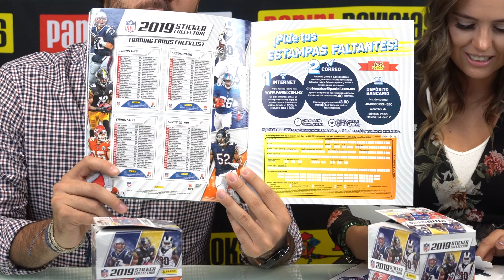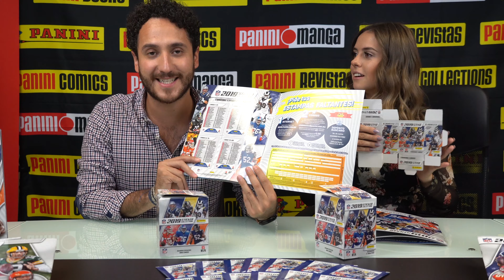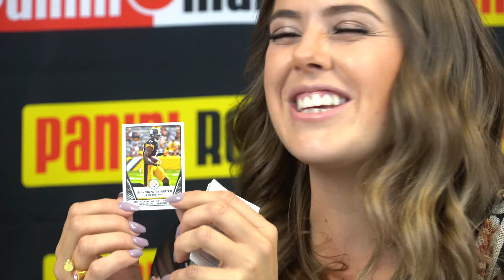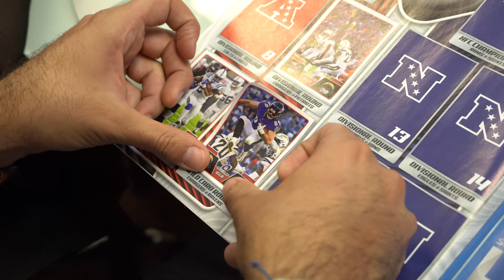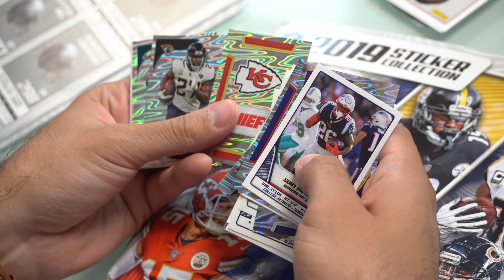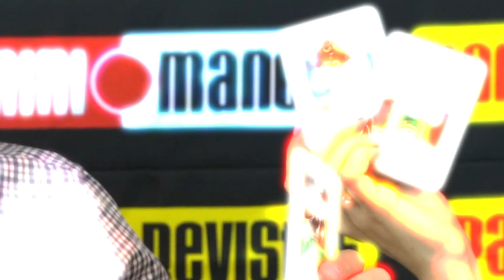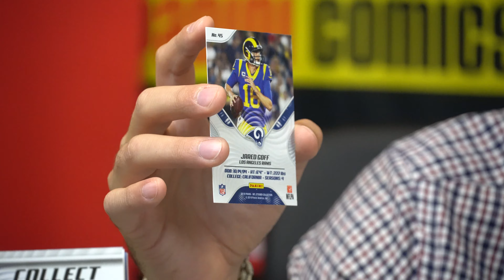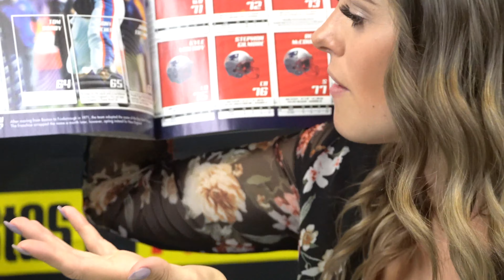Unboxing de la nueva colección de NFL 2019-20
¡Andrea Sola y Pablo de Rubens te presentan la nueva colección de estampas NFL 2019-20, ahora con 100 trading cards! 🏈🔥

Busca tus sobres y colecciona la pasión de la NFL con Panini.